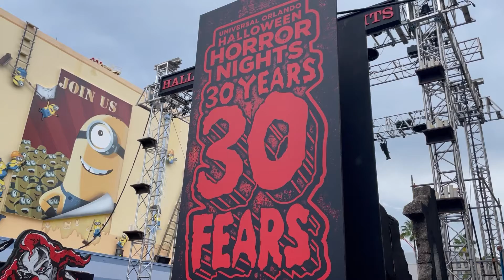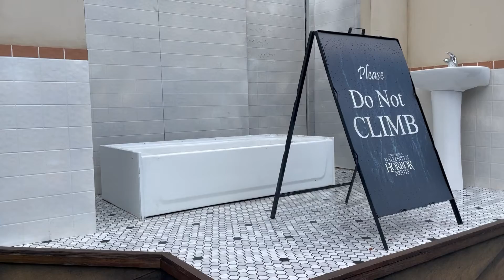Halloween Horror Nights Orlando Construction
Construction has begun on 3 of the scare zones coming to Halloween Horror Nights 2021 in Orlando.